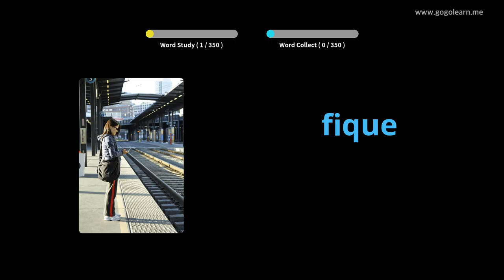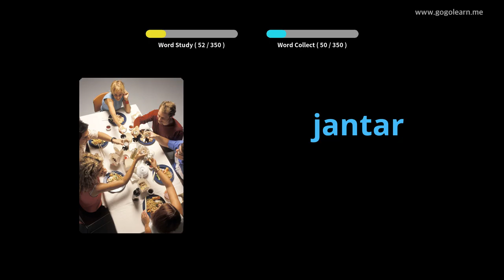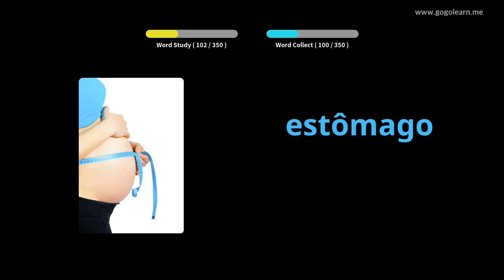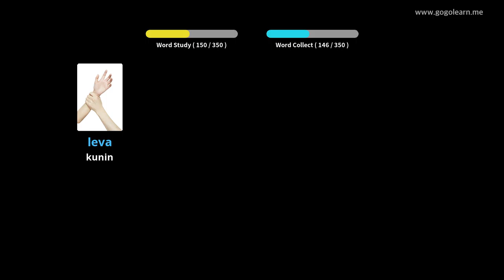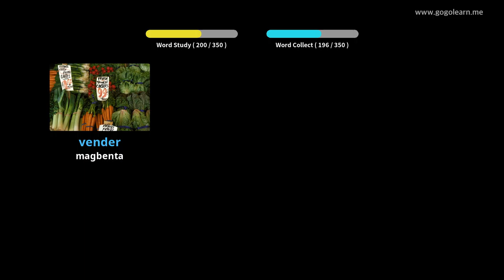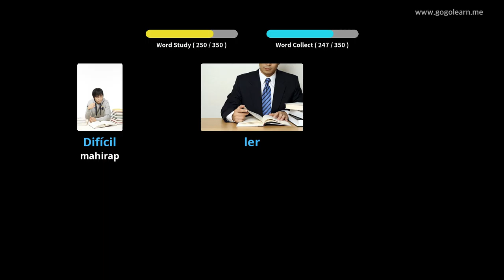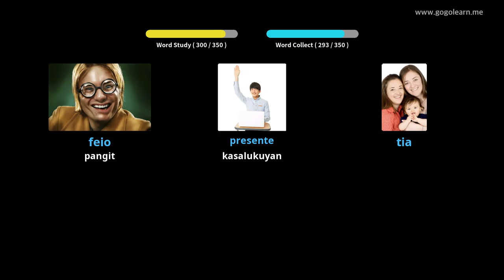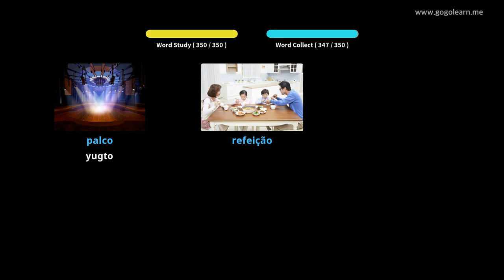Mga Pangunahing Bata sa Portuges ng Portuges | Golearn